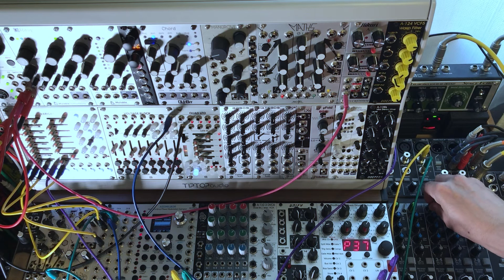2021年8月11日